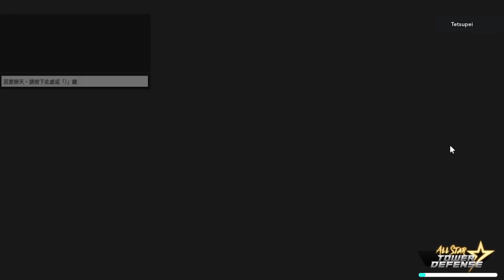《哲平》PC/網頁遊戲 ROBLOX All Star Tower Defense 動漫明星塔防戰爭 這隻也很強很帥的感覺耶!! | 但是要存到11m好難耶!!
本來今天要來看看這隻的完全體
結果需要的費用真的太多
好像撐不過去啊!!
這種高攻擊的角色
好像都不會讓你用很多隻!!
11m耶
大家有順利存成功嘛!?

喜歡這個伺服器可以來玩看看喲!!

遊玩遊戲:  Tower Defense Simulator 塔防模擬器
參與同伴：各種高手
音樂來源 : Tower Defense Simulator 塔防模擬器